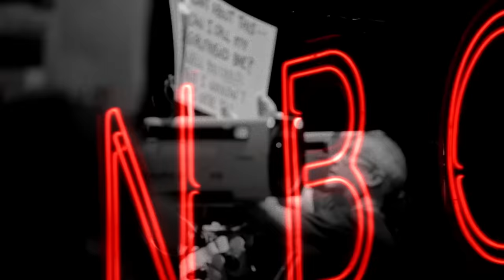Weekend Update ft. Kenan Thompson, Sarah Sherman and Molly Kearney - SNL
Weekend Update hosts Colin Jost and Michael Che cover the week's biggest news before speaking with Funky Kong (Kenan Thompson), Guru Genesis Fry (Sarah Sherman) and Molly Kearney.